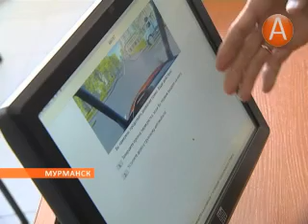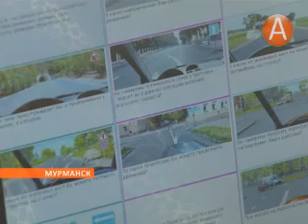03в замена водительских прав 09.10.2013